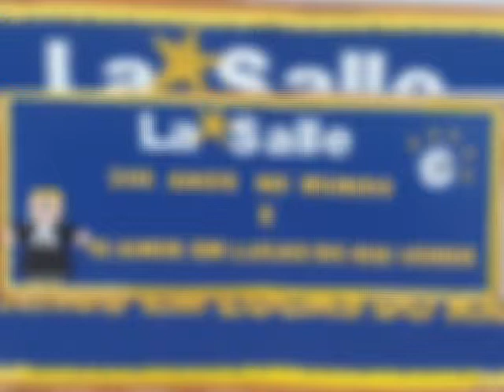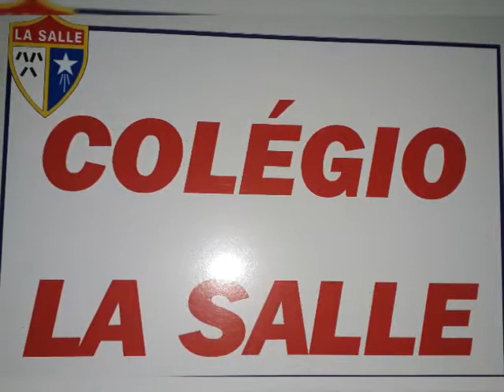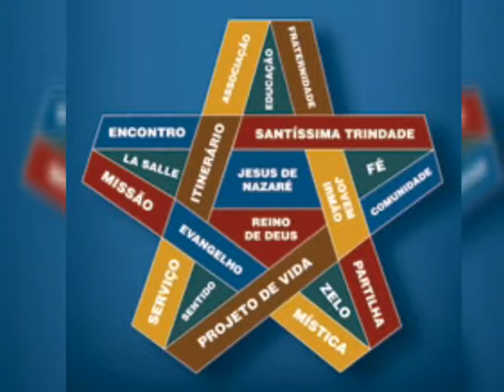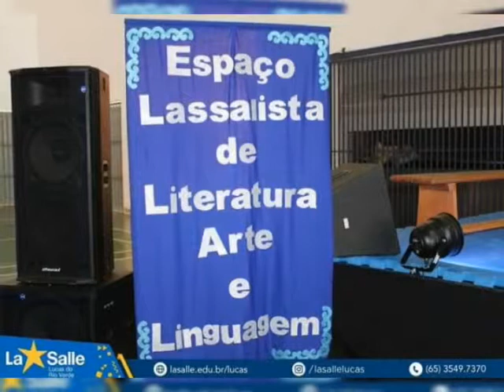La Salle 300 anos no mundo 10 anos em Lucas do Rio Verde